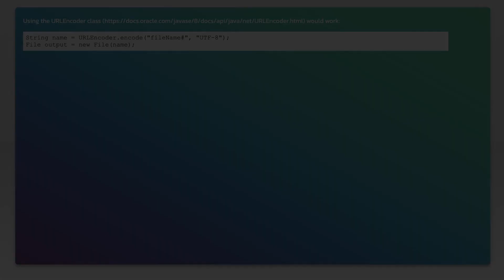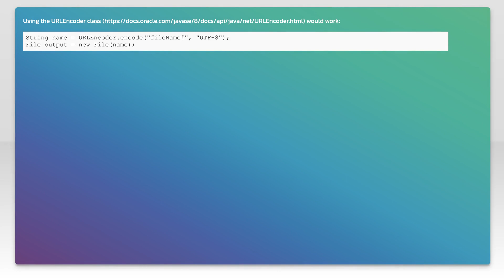Java saving a file with special characters in file name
java: Java saving a file with special characters in file name

Related to: java, character-encoding